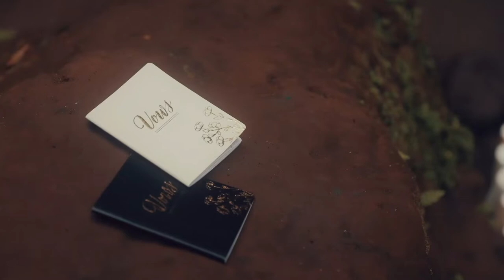How many Instagram photos can you get in 1 DAY IN BALI?